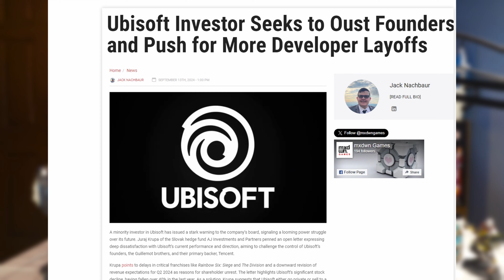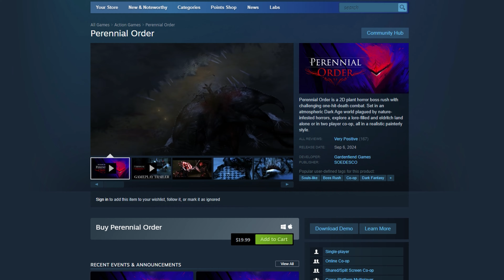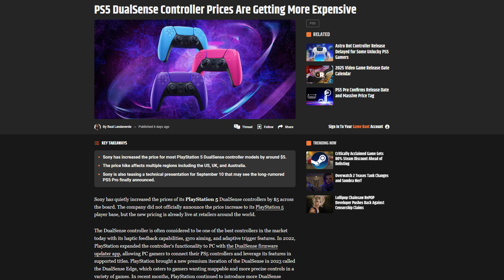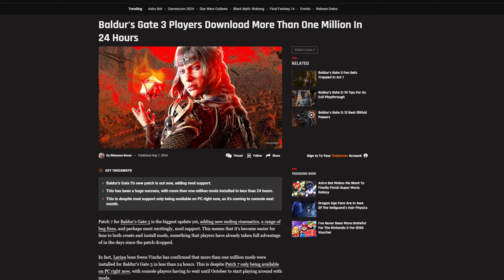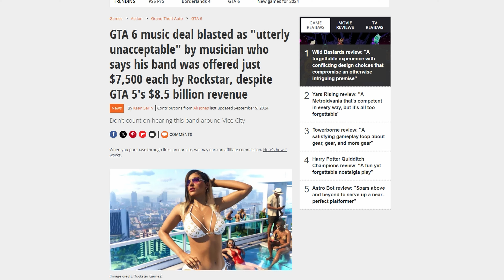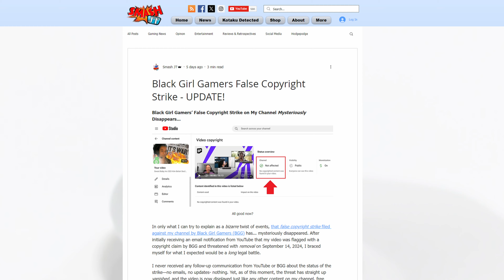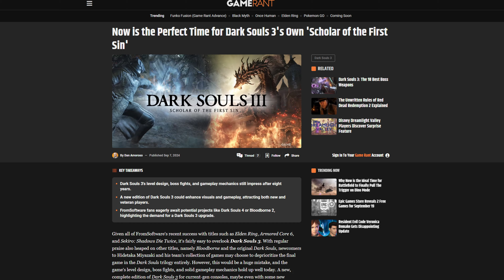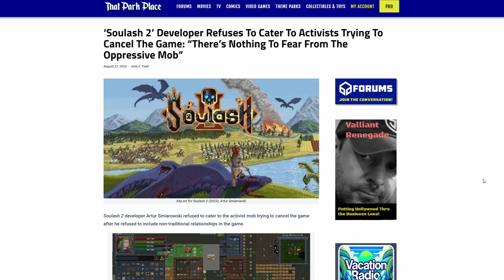Ubisoft Declines, PS5 Pro Woe, BG3 Million Mods, and F You GTAVI! Real Gamers Weekly #3 9-15-24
🖥️PC Specs🖥️
Intel Core i7-14700K, 32GB DDR5, NVIDIA RTX-4080 Super, PURI TKL, Logitech G502 Lightspeed, Win 11, HyperX Cloud Alpha